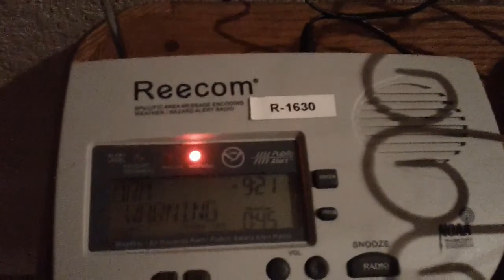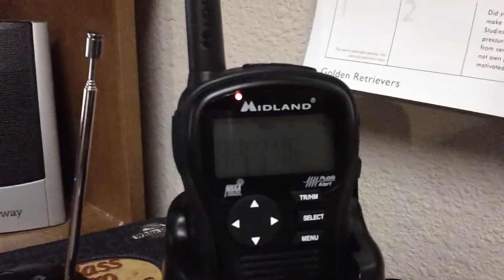EAS Alert #42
6/11/12 - Alert 3 of 6